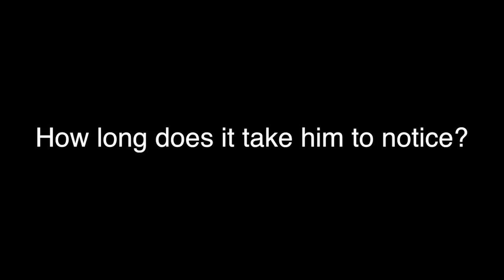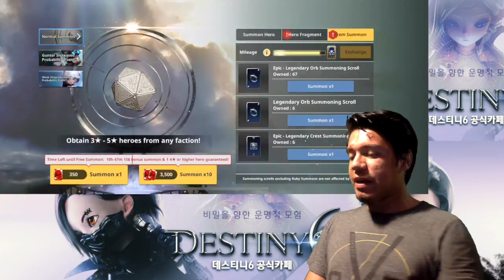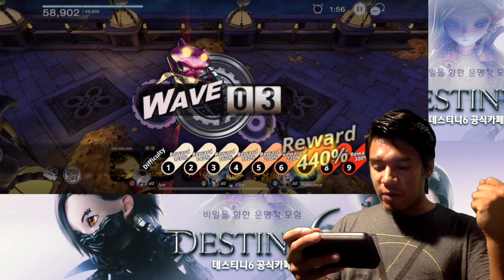Destiny6: Late Night At Carols!!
Lets try and push the waves!!! Whats your highest score?? Still fun to me!
     My Microphone/Donated by Amazing Anonymous viewer: Blue Yeti